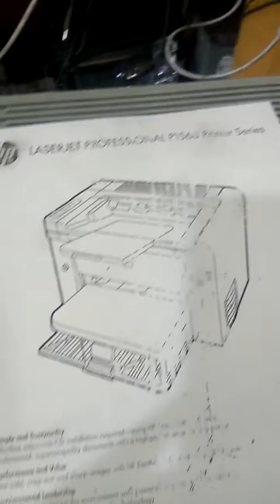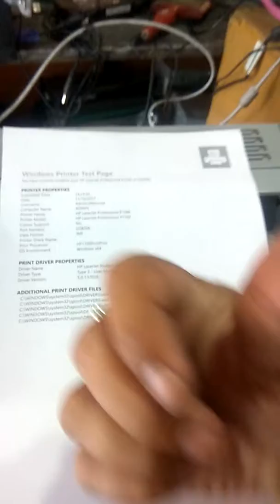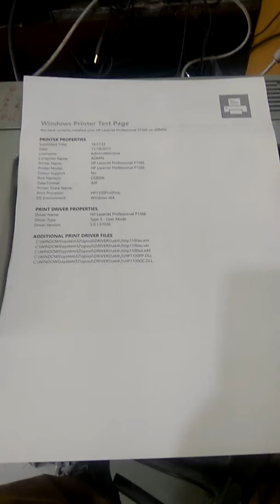HOW TO IMPROVE QUALITY OF HP 1606dn, P1566 LASER PRINTER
HOW TO FIX IF WORDS BECAME RUB, अगर पेज से आप के अक्षर मिटते हैं,तो उसे कैसे ठीक करे .